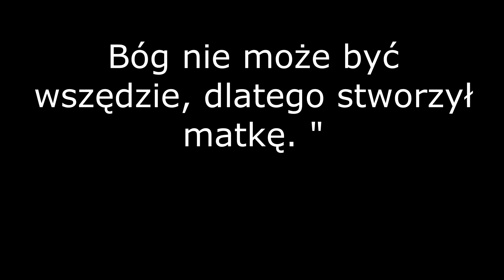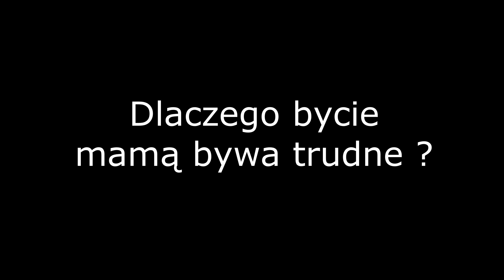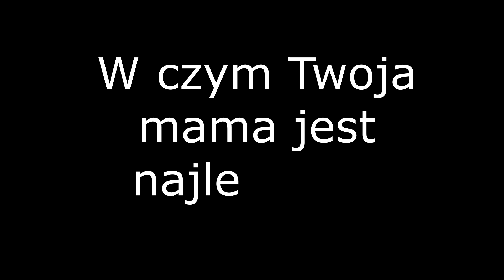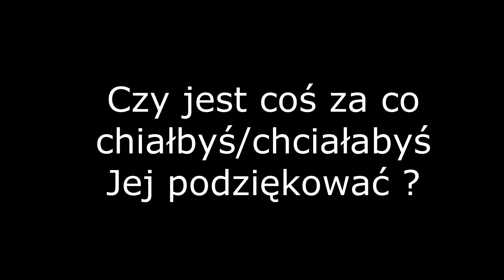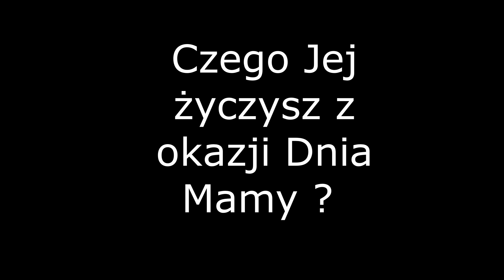Dzień Mamy - Karmin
Uczniowie z Zespołu Szkół Publicznych w Karminie odpowiedzieli na kilka pytań związanych z ich mamami.